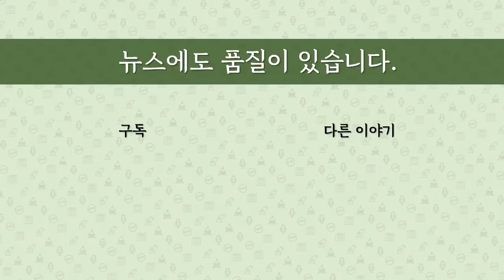[최병묵의 팩트] 황교안에게 당장 필요한 세가지